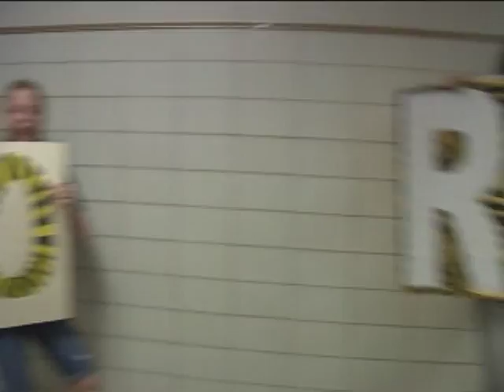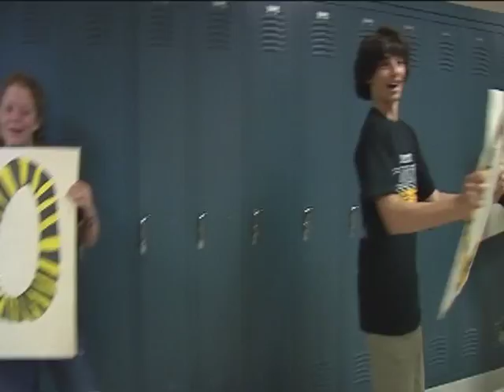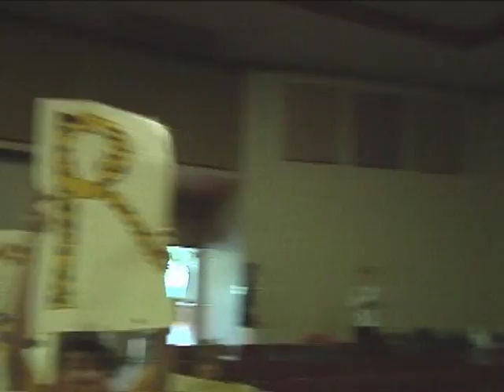Eye of The Tiger- Lip Dub - Carson Middle School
On June 7th 2010 Carson Middle School did a Lip Dub of the hit song Eye of the Tiger by Survivor. Everyone in the video volunteered to do this video, and we had just enough time for two takes, we had to get it right, and fast. For one afternoon of work we didn't think that it would get almost 200 views in the first 2 days. After all only 5 people knew that we uploaded it to YouTube. I guess we will see how many views this video will get by the end of the Summer.